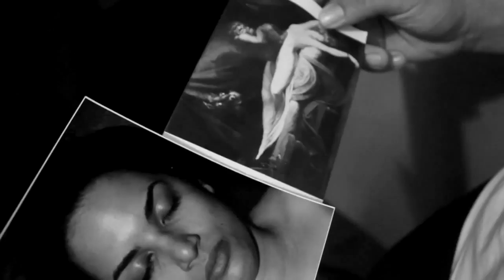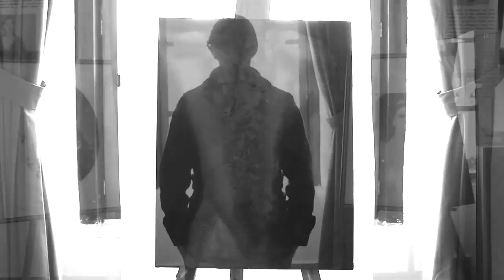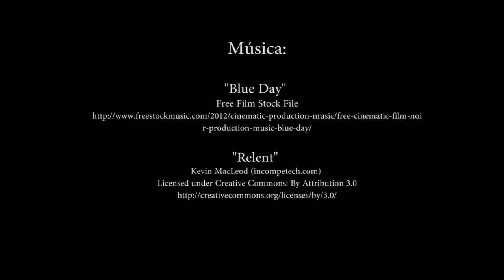Rarezas - Cortometraje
"Rarezas"
Una noche, el Fotógrafo, un hombre que toma fotografías post-mortem, es buscado por una mujer quien le pide un trabajo inusual: Que arregle el cuerpo de su difunta esposa como el de una pintura y le tome una foto. El Fotógrafo, accede a hacerlo a pesar que La Clienta no cree que al tomar la foto, el alma de su esposa quedara varada en la tierra.

"Oddities"
One night, the Photographer, a man who takes post-mortem photographs, is seeked by a woman who needs him to do an unusual job: Take a photo of her dead wife's body arranged as a famous painting. The Photographer agrees to do the job, despite the Client's lack of belief that by taking this photo, her wife's soul is going to be stuck on earth...

Escrito y Dirigido por: Luis Emilio Cerna Mazier

Producción y Fotografía: Jessica Guifarro

Actúan:
Santiago Cerna Mazier
Karina Nelson
Walter Lobo
Dania Castillo

Sonido:
Ángel Lopez

Operador de boom:
Heber Villatoro

Edición:
Luis Emilio Cerna Mazier
Homer Mora